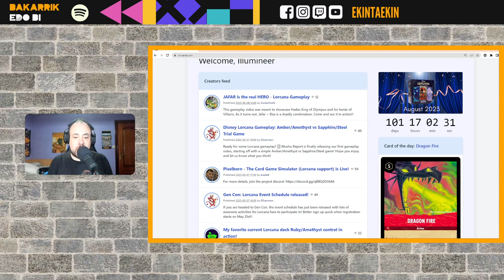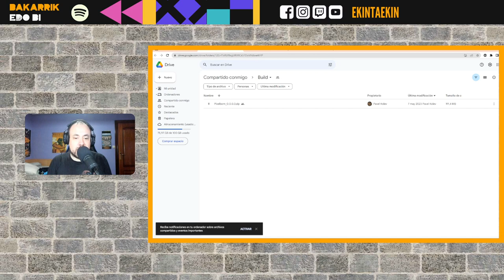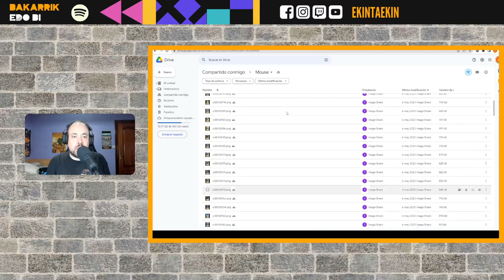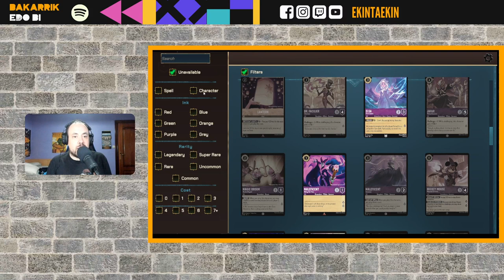Lorcanaren Pixelborn simuladorea instalatzen eta probatzen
Disney Lorcana karta jokuaren simuladorea instalatzen eta probatzen.

Kontuan hartu simuladoreak hasieran egunero izango dituela eguneraketak, asike pasa noizean behin, izan ere eguneraketak hasieran akatsak konpondu, karta gehiago eta jolasteko modu berriak izango dira ^^